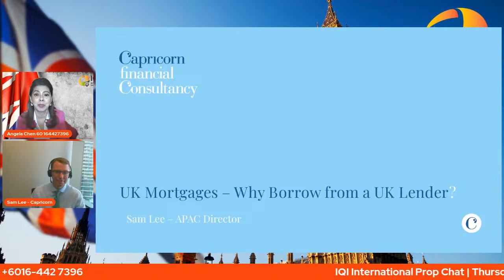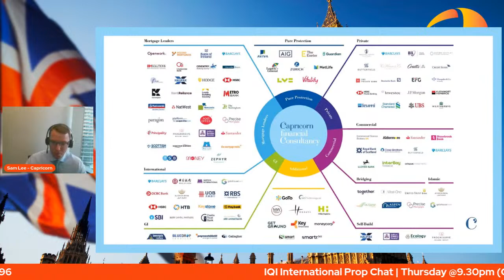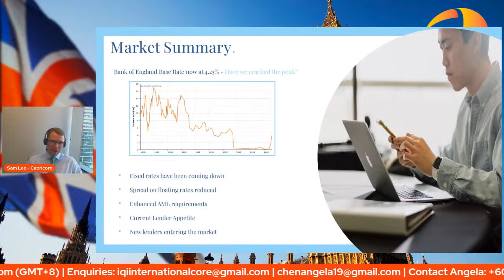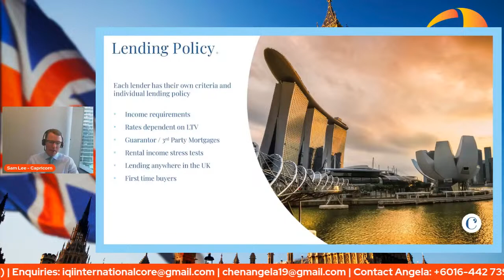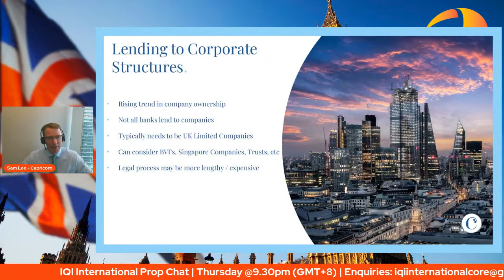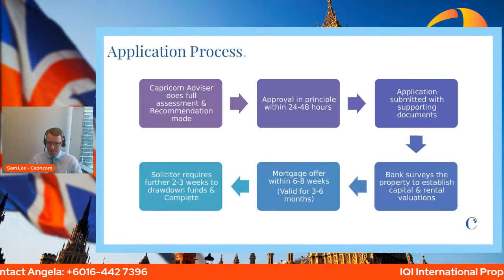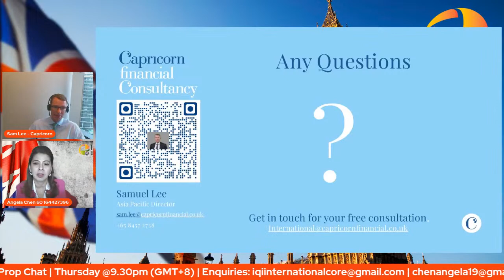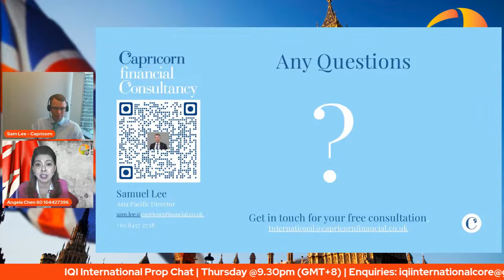Why Borrowing from a UK Lender ?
The topic explores the benefits of borrowing from a UK lender for property purchases, including competitive interest rates and flexible repayment options. Nevertheless, about obtaining a mortgage in the UK, such as pre-approval, estimated costs and fees, interest rates, eligibility, and closing costs. They also provide advice and guidance on obtaining a mortgage, including researching different mortgage products, seeking professional advice, and being prepared to provide accurate financial information to lenders. Don't miss this sharing.